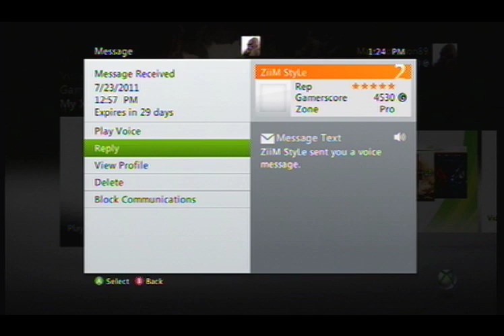Modern Warfare 2 Rage Message Episode 2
Urban Dictionary: try-hard
"Often declared by hypocrites during long winded tantrums while playing video games such as CoD. They call out other people when they are in fact trying too hard and still losing."

I think he got upset because I RAPED him in Free-For-All.